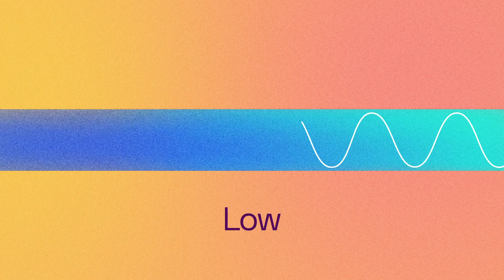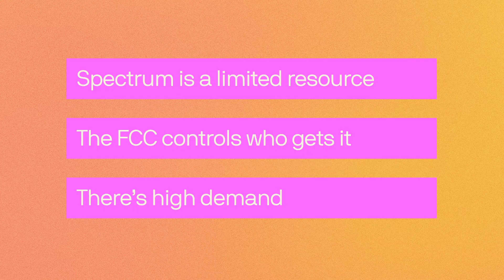5G & Spectrum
5G relies on spectrum to get from one place to another. But spectrum is limited and the FCC controls who gets to use it. And, there’s high demand.